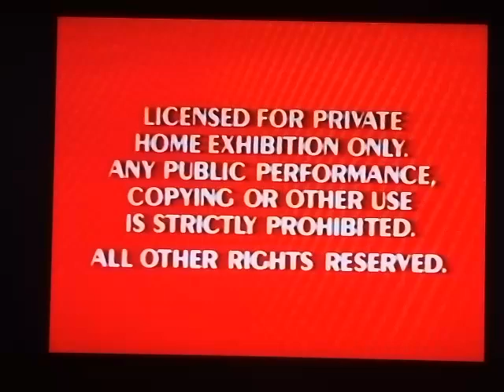Opening to Bambi 1989 VHS